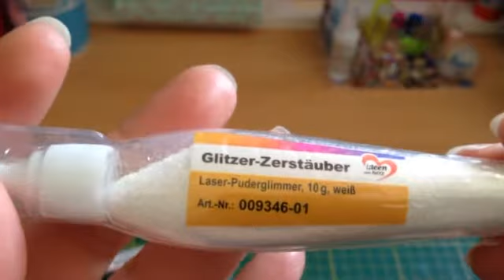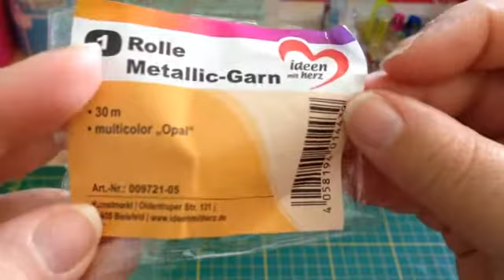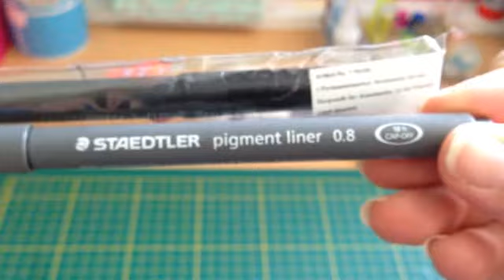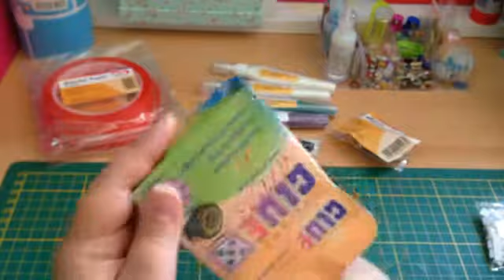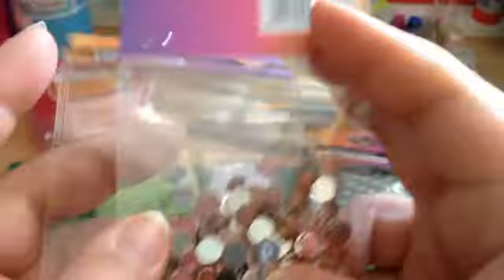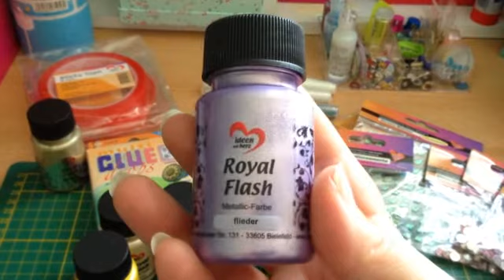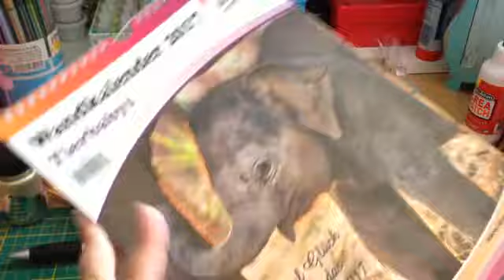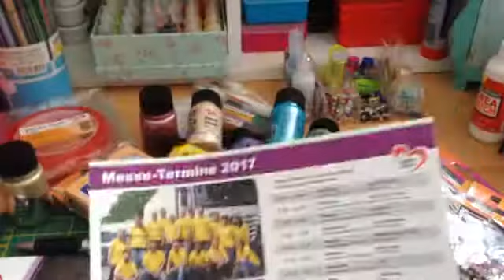Haul # Ideen mit Herz Mai 2017 I Winnie Kreativa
Bis 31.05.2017 ist bei Denn mit Herz ab 30,00€ Versandkostenfrei. Habe einiges zum ausprobieren gekauft und möchte es Euch in diesem Video zeigen.

Ihr möchtet mich weiter begleiten?